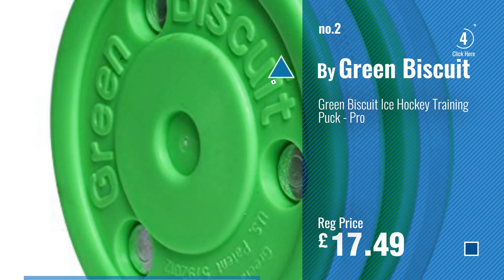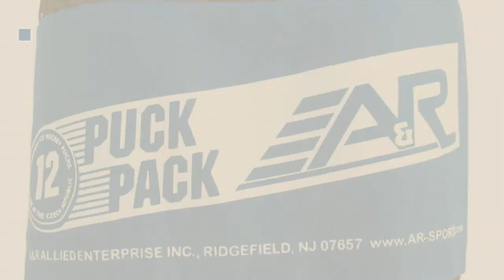Top 10 Ice Hockey Pucks [2018]: Ice Hockey Puck-Black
New! 2019 Black Friday / Cyber Monday Pucks Deals and Updates.

Black Friday / Cyber Monday Ice Hockey Puck-Black by 6030 Sports

Black Friday / Cyber Monday Green Biscuit Ice Hockey Training Puck - Pro by Green Biscuit

Black Friday / Cyber Monday Ice Hockey Puck by varies

Black Friday / Cyber Monday Green Biscuit Ice Hockey Training Puck - Original by Green Biscuit

Black Friday / Cyber Monday A&R Sports Ice Hockey Puck (Pack of 12) by A&R Sports

Black Friday / Cyber Monday A&R Sports Pro Series Lighting Speed Foam Pucks (Pack Of 2) by A&R Sports